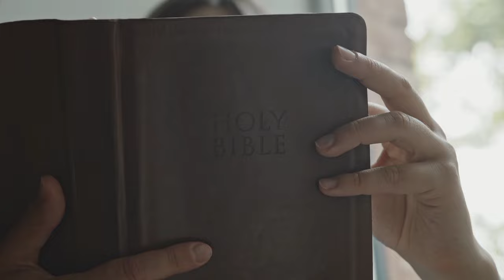Birha Remix Song || Jesus new bhojpuri song dj remix 2024 || Christmas special dj song || Masih song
⭕ हमारे गाना को दोबारा अपलोड करने पर स्ट्राइक से दिया जाएगा

⭕Audio/Video Credits :-
👉Album :- ARV MASIH MUSIC
👉Song:- birthday manao
👉Feat:- Anand Raj
👉Singer :- Anand Bharti